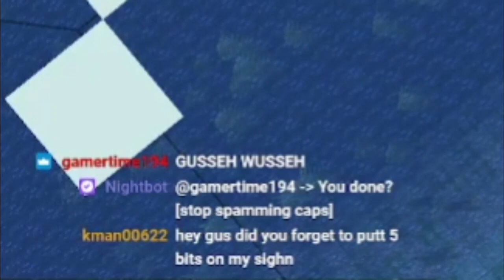Hardcore Minecraft : Ep 23 "Guardian Farm"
Just a simple farm for a simple man, with not so simple goals.
This was all done in Hardcore Minecraft

Intro inspired by Philza
Thumbnail inspired by Grain, MumboJumbo, GoodTimesWithScar and everyone else on HermitCraft